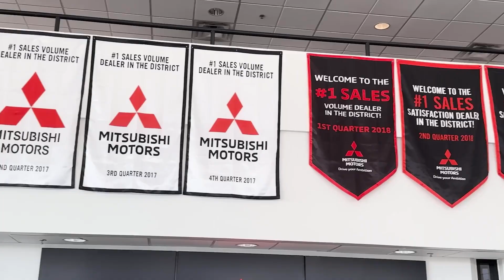2020 Ram ProMaster_City Tradesman Scottsdale, Peoria, Glendale, Tempe AZ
Pre-Owned 2020 Ram ProMaster_City Tradesman available at Bell Road Mitsubishi located in 1901 E Bell Rd, Phoenix, AZ, 85022.
Stock#: B2928 - VIN#: ZFBHRFABXL6R47613

Enjoy the view of this   2020  RAM Promaster City.  Get the job done conveniently and efficiently in this thoughtfully designed Promaster City. Capable, economical, and no-nonesense, this nimble, well-equipped work van offers what it takes to power your business. These are just some of the great options this vehicle comes with: Touchscreen Infotainment System, Keyless Entry, Back-Up Camera, Satellite Radio, Bluetooth® Connection, Electronic Stability Control, Intermittent Wipers, Traction Control, Tire Pressure Monitoring System, Passenger Vanity Mirror. Feel confident about your business with this efficient Promaster City. Treat yourself to a test drive today. Our staff will toss you the keys and give you an outstanding customer experience.